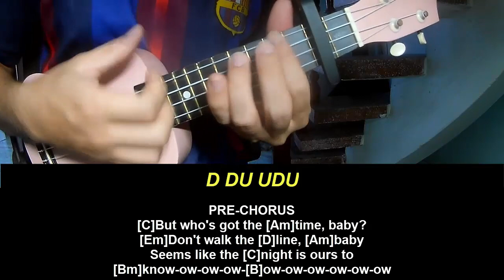Play Ukulele Along Orville Peck Midnight Ride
Today, I will share with you Play Ukulele Along Orville Peck Midnight Ride